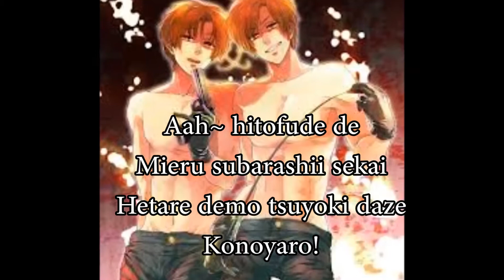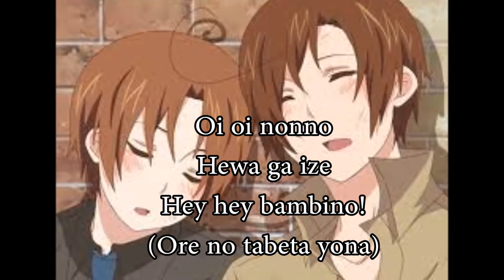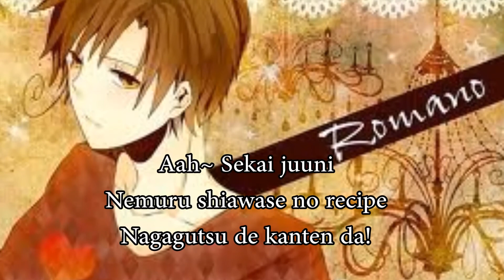Marukaite Chikyuu-Romano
I know this is wrong, be nice!
Tell me what's wrong with this, please.